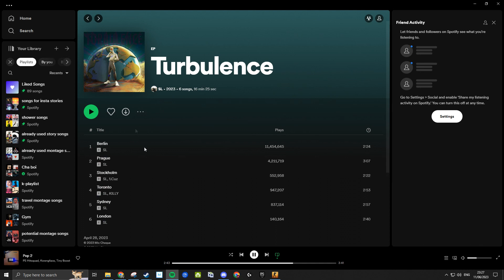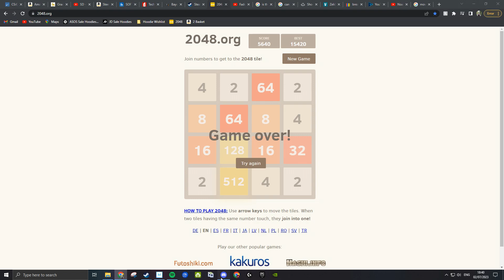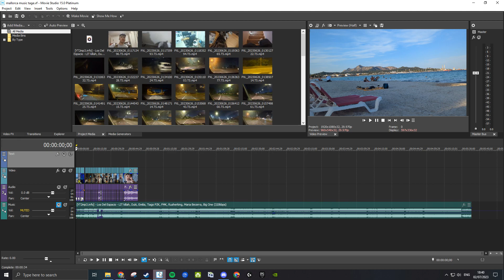Another quick funny moments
Apologies for not uploading for 3 weeks. I will be back to making more videos with the Mallorca vlogs and more comin up in the next week or so (or out already if its been more than a week)
-noahboiii